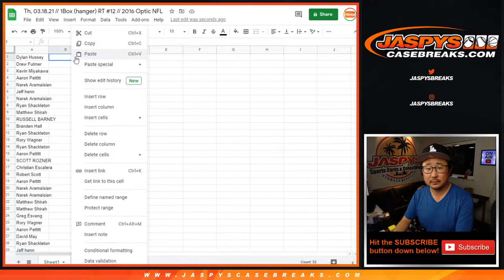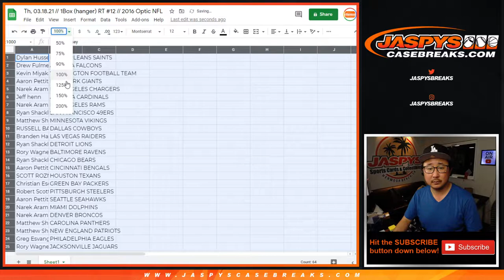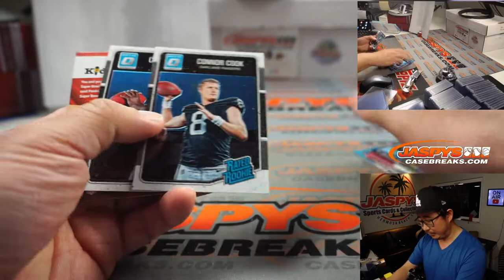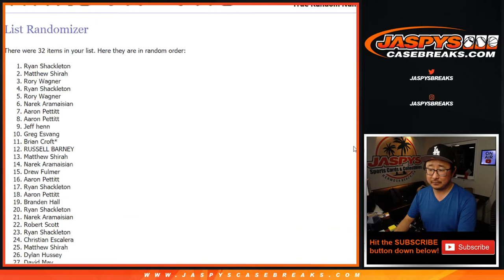Th, 03.18.21 // 1Box (hanger) RT #12 // 2016 Optic NFL